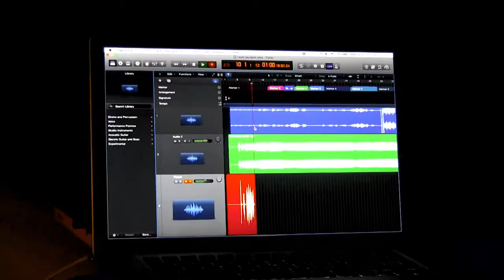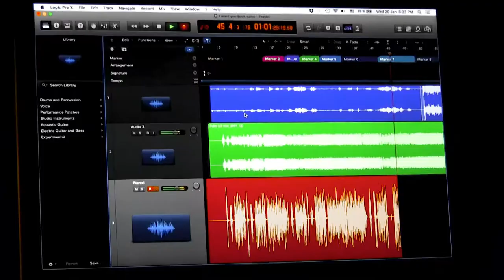Tony Succar - I Want You Back ft. Tito Nieves (Piano Cover) Jakob Hedin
Piano: Jakob Hedin
Camera and editing: Svante Pihl

Jackson Five - I want you back
Arrangement and recording by Tony Succar